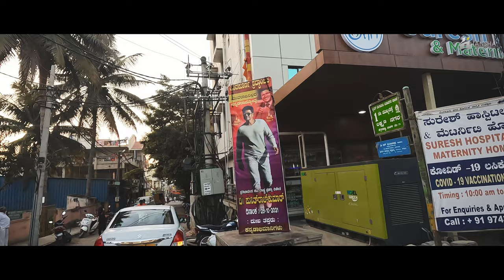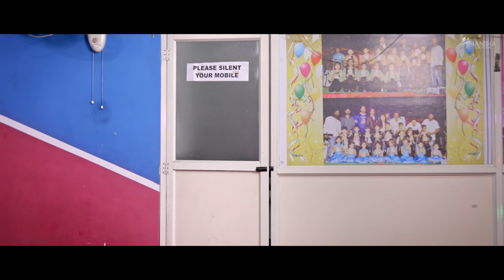STORY NE ELLA GURU | KANNADA OFFICIAL 4K SHORT FILM | RAJ MAHABHARATH | PICQR ENTERTAINMENTZ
DIRECTOR - RAJ MAHABHARATH
DOP - ARUN ARU S
ASISTANT DOP - MANJU KOPPAL
ASSOCIATE DIRECTOR - UMI UTHKARSH
CAST - PAVAN, NAGG, RAVISH
EDITING/MUSIC/DI - HANSHA CREATIONS